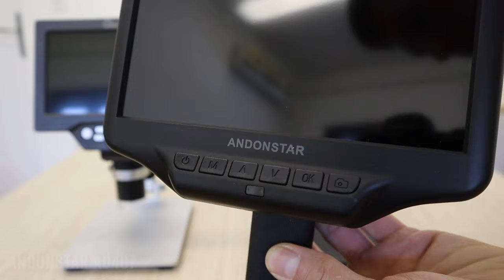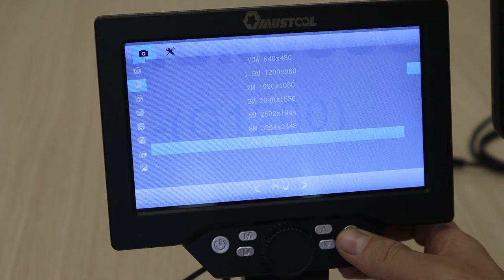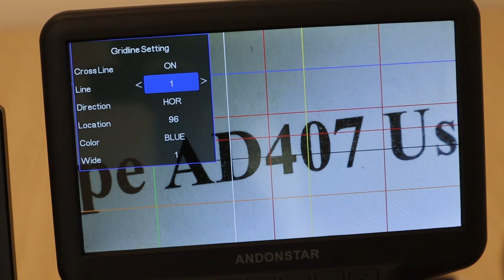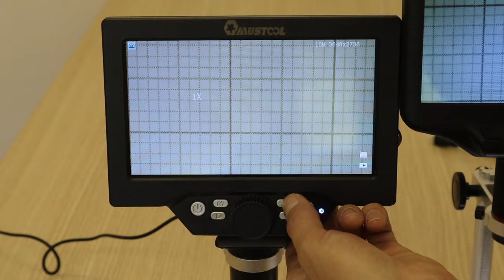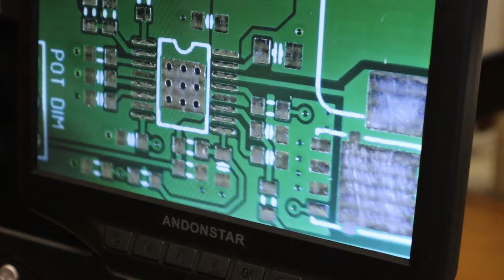LCD Digital Microscope Review: ANDONSTAR AD407 vs MUSTOOL G1200 - Cheap vs Expensive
How much better digital microscope camera can you expect for three times more money? In this video I will compare the  Mustool G1200 (~75$) to the Andonstar AD407 (~240$) and see which one is the best. In this unboxing review you will see if the cheap microscope can do what you want or you need to buy the expensive one. Both are in the range of 100x max real magnification which is great for electronics and mobile phone repair and PCB soldering.

0:00 Assembly and features
3:00 Testing with the millimeter paper grid
4:20 Scoping the solar cell and flowers
5:25 Using them to solder SMD electronic circuits

These two inspection microscopes are camera based and both have big 7" LCD displays. Both support photo and video recording to SD card, Andonstar also supports HDMI output, so you can use with bigger external monitor.(bigger magnification).
Mustool has a built-in battery and is easily portable. Both support micro-usb power.
Mustool is advertised as 12mp digital microscope, and Andonstar is 4mp, but Andonstar has much better picture quality, more precise focusing wheel and greater depth of field plus a lens protection filter. Plus, the remote controller comes in very handy!

LCD microscopes come in very handy for electronics work, coin inspection, and all sort of things. Even if you are buying other microscope models like g700,g710,g1000,ad206,ad208s,g600, or mt315, you should still check these two out.

And click that LIKE button! It helps a lot!